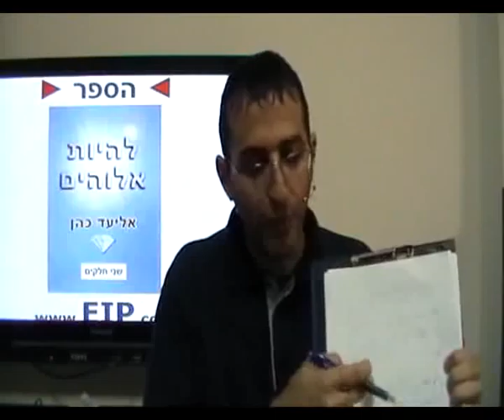חקירה רגשית, היפוכים, חקירה שכלית, כסף טוב או רע, לעבוד טוב או רע, אולי ההפך הוא הנכון, איך לשאול שאלות, רוחניות שקרית, רוחניות אמיתי, דבר והיפו